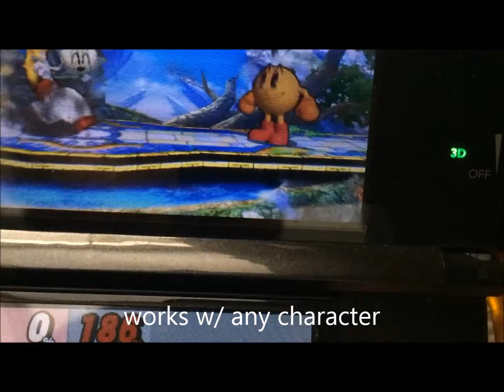peach turnip tech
brawl 4 3ds